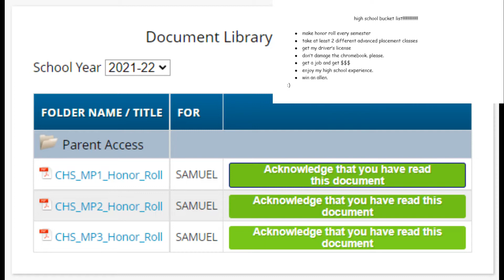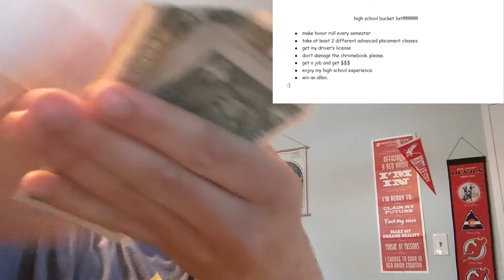Sam's high school bucket list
Senior Sam Patuto gives his bucket list items to underclassmen in his final video in Screenwriting and Video Production.